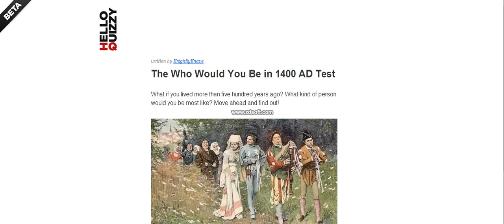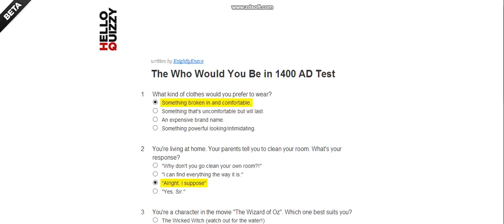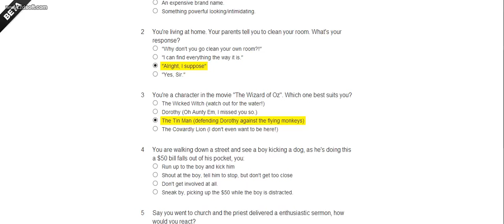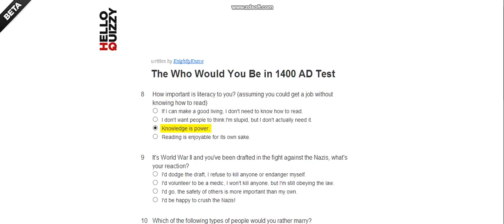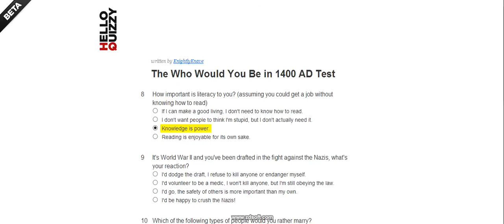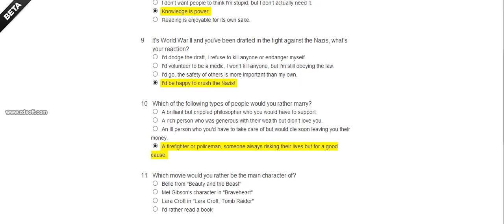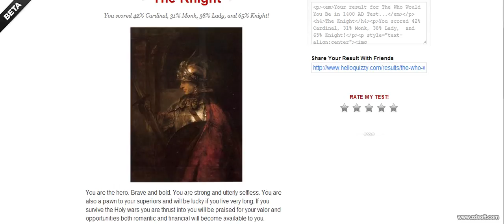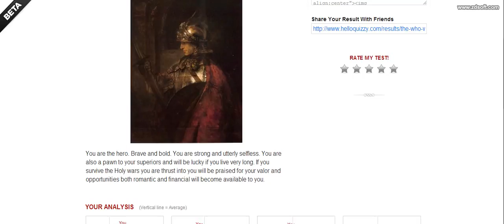The HelloQuizzy Dad: T.W.W.Y.B.I.1400.A.D.T (#17)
You Knight Not Like This One! XD!!!